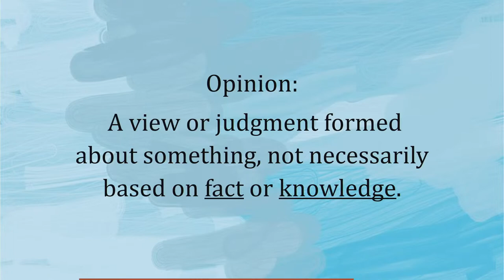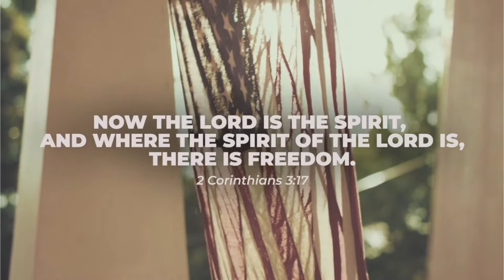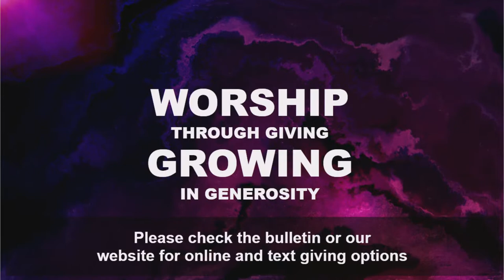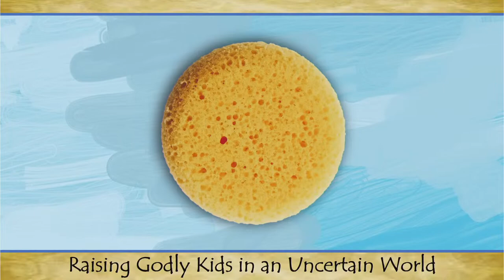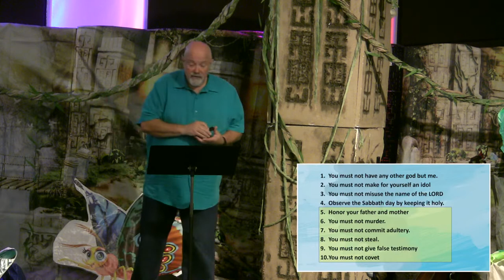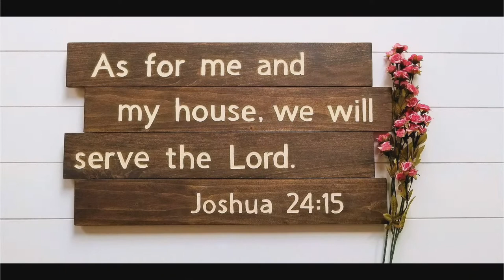Grace Bible Church Online - July 3, 2022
Raising Godly Kids in an Uncertain World

Today we look at what the Bible has to say about raising kid, especially in a world that seems to have gone crazy.  But there is a solid rock to stand on as we teach our children what's important in life.  God has given us the key to accomplishing this difficult task.  Join us to hear more.